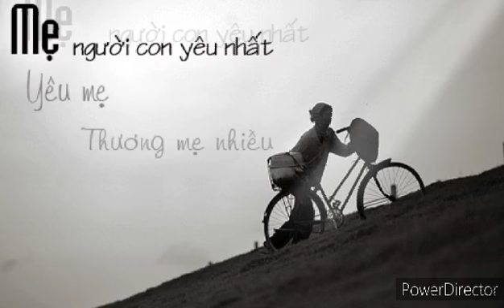NGỌC NỘI QUÊ TÔI TG NGUYỄN HẢI HÀ. DIỄN NGÂM MAI KHIÊM